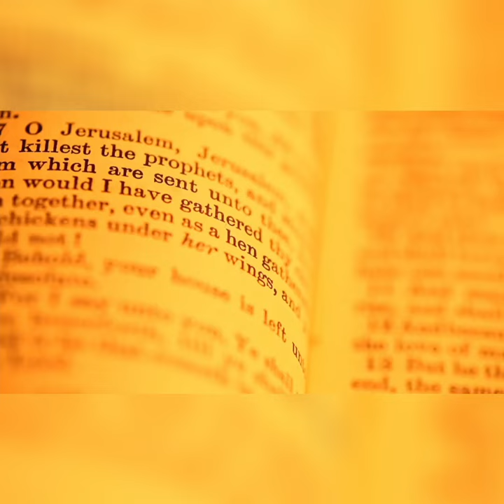Tragic Tale: Remembering John Mass 🕊️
Discover the touching story of John Mass in this clip from 'I Stand With John' documentary. From his Amish roots to the tragic end, explore John's journey of love, forgiveness, and unwavering conviction. Join us as we honor his memory and shed light on the enduring legacy of a remarkable father. FamilyLove FatherhoodLoss MemorialTribute Documentary Watch the full documentary now